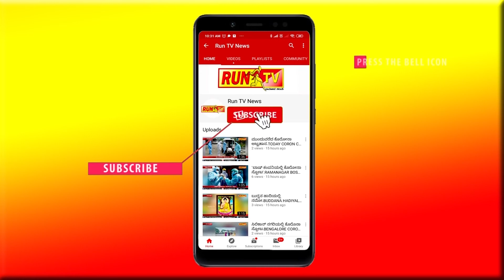ಅಕ್ಕಿ ಕಾಳಿನ ಮೇಲೆ ಭಗವದ್ಗೀತೆ ಬರೆದ ಸ್ವರಿಕಾ..! :BAGAVADGEETE WRITING ON RICE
ಅಕ್ಕಿ ಕಾಳಿನ ಮೇಲೆ ಭಗವದ್ಗೀತೆ ಬರೆದ ಸ್ವರಿಕಾ..!